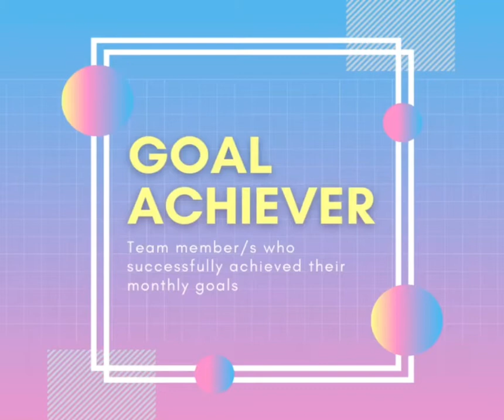Isentia Manila - AS Morning Team September Awards (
Account Support Awardees for the month of September 🎉